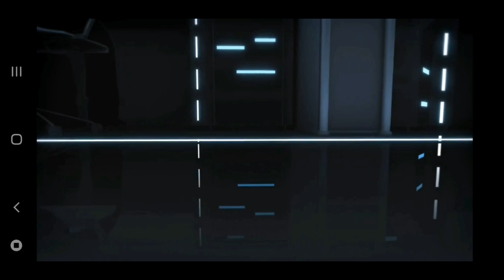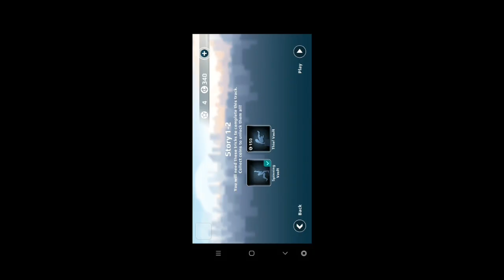Vector - Story 1-1 Downtown Walkthrough |Part-1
In a totalitarian world, where everyone is decided to obey, a man with a heart and mind as strong as steel rose. He wanted to get away from the shackles, he wanted to achieve freedom. And thus, the long run for escape and the chase for freedom started where the whole world is against him.

In this video: Classic Mode - Location: Downtown - Story Mode Walkthrough

Walkthrough

1

Tricks Needed – Jump Tumble

Bonuses - 6

It’s the start of the story, run away from “Big Brother” over the vast building rooftops as you learn the basics of the game.

1 – 2

Tricks Needed - Spinning Vault, Thief Vault

Bonuses – 5

You will run through inclined roofs at the first half of the run. Beware of timing the jumps while sliding on the slopes and the rest will be easy as long as you react fast enough.

1 – 3

Tricks Needed – Spinning Vault, Reverse Vault, Jump Tumble

Bonuses – 5

Continuing the chase above the rooftops, time your jumps as wide gaps between buildings are present.

1 – 4

Tricks Needed – Backflip, Reverse Vault, Jump Tumble

Bonuses – 25

There is quite a numerous amount of bonuses in this part. Even though there are no concealed bonuses somewhere, many of them are put in a quite tricky places. Beware of the large gaps where you need to sprint as you might fall in one wrong slip.

1 – 5

Tricks Needed – Backflip, Thief Vault, Obstacle Vault

Bonuses – 5

At the fifth part of the downtown, be firm and don’t hesitate on jumping when needed. When aiming for the bonuses, some of those can be picked up more conveniently by jumping.

1 – 6

Tricks Needed – Thief Vault, Bar Jump, Obstacle Vault

Bonuses – 4

This stage may be a short one but don’t take it easy as there was almost no time for rest. The stage is full of gaps and jumps are much needed. Be sure not to fall and you will secure the stage.

1 – 7

Trick Needed – Screwdriver, Backflip, Bar Jump

Bonuses – 31

Another short one but the number of bonuses in this stage don’t fall short. Tricky long jumps are present and bonuses are scattered at every corner.

1 – 8

Tricks Needed – Obstacle Vault, Reverse Vault, Railflip Vault

Bonuses – 7

Beware of tall buildings as a single fall might end of you getting caught. The you get to where the floor is wet, slide as going over the table will make you lose a bonus. There will be barrage of tricks inside a single building which is cool looking.

1 – 9

Tricks Needed – Reverse Vault, Screwdriver, Barrel Vault

Bonuses – 13

In this stage, going over and climbing the tall water tanks are more necessary that sliding under it as bonuses are located on top of most of those water tanks.

1 – 10

Tricks Needed -  Thief Vault, Screwdriver, Obstacle Frontflip

Bonuses – 5

As the last stage of the first story, continues jumping is needed along with deadly high and long jumps after sprinting. Bonuses over water tanks and another barrage of tricks is also present. You will get stuck in the end of the unable to enter the last room. Fortunately, an unexpected help came.

1 – 11

Tricks Needed – Obstacle Vault, Obstacle Frontflip, Monkey Vault

Bonuses – 9

After climbing up the building and finding a companion, you two started running together as you two try to escape from your pursuers. Follow your companion as your guide through this maze like stage full of secret passages. The only difference would be at the crane where you need to sprint and your companion will jump and you need to slide down to get the bonuses. At the end, you will be able to escape the downtown but at a cost.